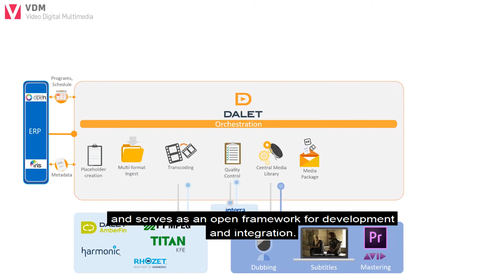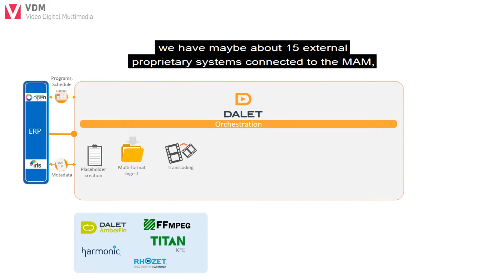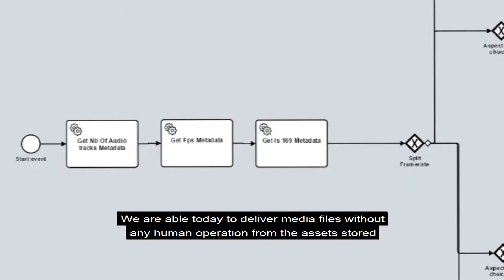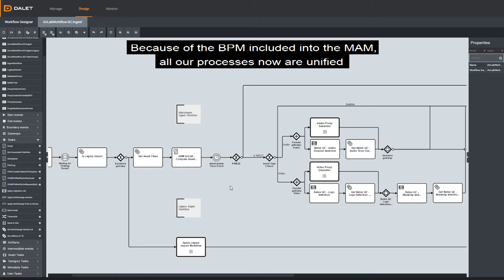VDM - Orchestrating Post-Production & Media Services with Dalet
As the amount of content to handle and the complexity of VDM processes surge, the audio-visual laboratory has looked to Dalet to manage its ever-expanding workflows. With the Dalet Galaxy Media Asset Management (MAM) & Orchestration platform at the heart of the VDM digital lab, the content chain will be unified by managing assets, metadata, workflows and processes across multiple and diverse production and distribution systems, increasing productivity and providing operational and business visibility.